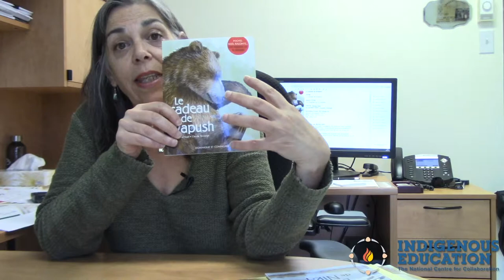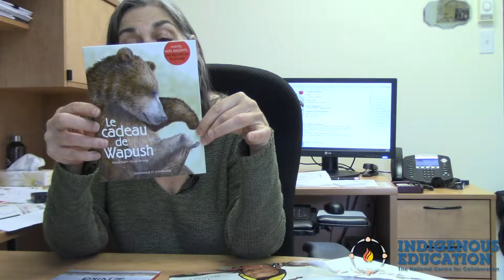InnuRaconte (Inuktitut)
Catherine Charest s'entretient avec Caroline Talbot sur le programme Innuraconte.